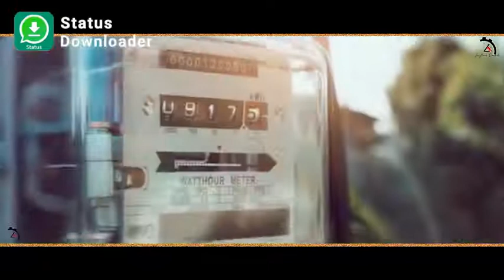Khetiwadi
Sharavan Modi:# Kissan